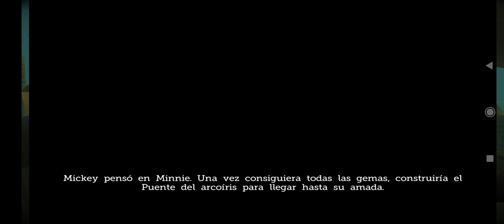Castle of Illusion - The Storm - CabowAnthony123 #4